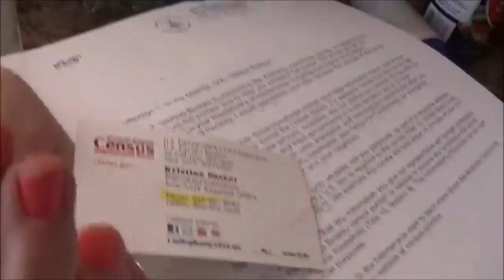US Census worker meets a Free Stater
On Sunday April 6th, 2014 a US census worker approached the Rebel Love studios in Manchester NH. The following is the interaction between myself and the agent of the state.